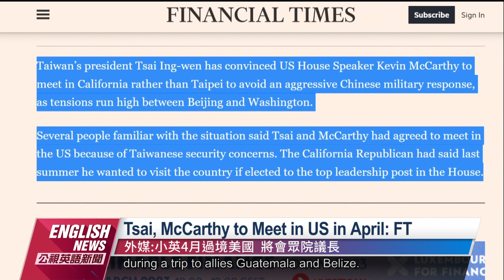Tsai, McCarthy to Meet in US in April: FT｜20230307 PTS English News公視英語新聞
The Financial Times reported on March 6 that U.S. House Speaker Kevin McCarthy and President Tsai Ing-wen have agreed to meet in California at the start of April rather than Taipei to avoid provoking China. According to the report, Tsai will be visiting the U.S. as part of a trip to Central America and will also speak at the Reagan Library. Neither Taiwan nor the U.S. has confirmed anything.

金融時報6號報導，為了避免刺激北京，美國眾議院議長麥卡錫與總統蔡英文達成共識，將從台北見改成4月初，蔡英文出訪中美洲過境美國加州時會晤，蔡英文更將在雷根圖書館發表演說，對此台美雙方都低調不願證實，外交部長吳釗燮表示有具體規劃才會對外說明。